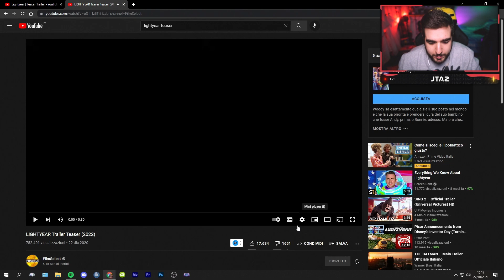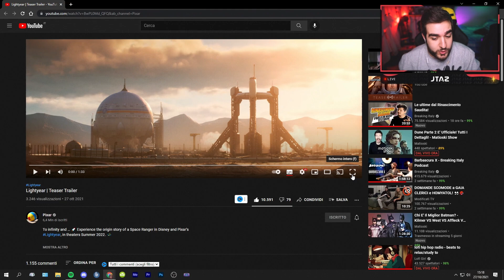BUZZ LIGHTYEAR - REACTION al TRAILER del NUOVO FILM di TOY STORY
Ciao a tutti, oggi vi porto un nuovo video reaction dedicato al prossimo film in uscita al cinema nel 2022 targato Disney Pixar, ossia Lightyear che parlerà della vita di Buzz Lightyear conosciuto in Toy Story diventando quasi un sequel spin-off :D

0:00 Pareri Iniziali
0:48 Reaction Vecchio Teaser
1:21 Reaction Nuovo Trailer
3:00 "Analisi" del Trailer e Commenti Finali